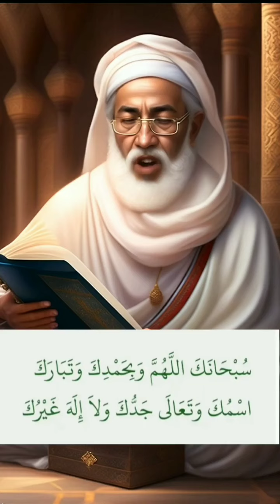beshaq sahi baat hai